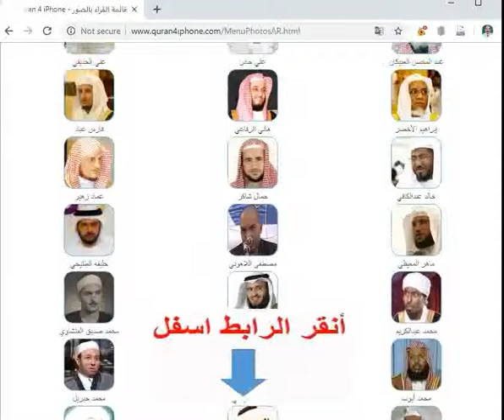quran4iphon قزأن فور أيفون